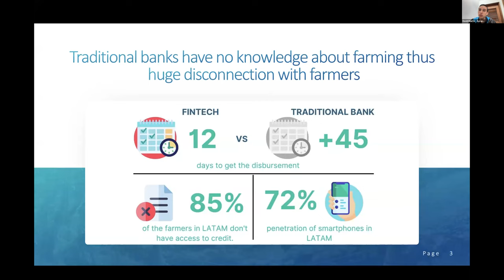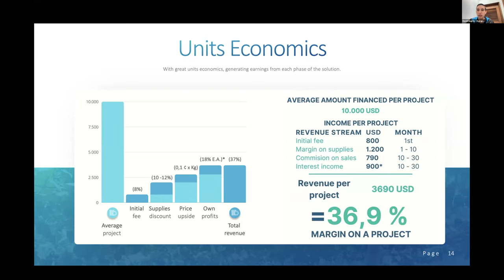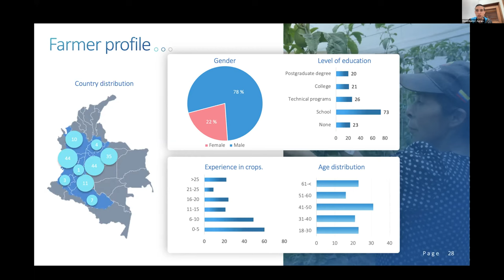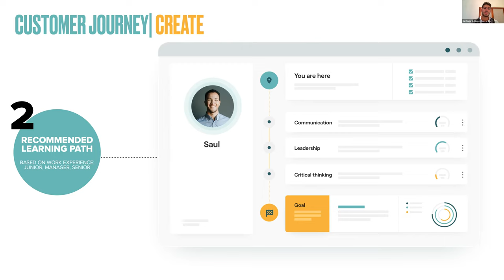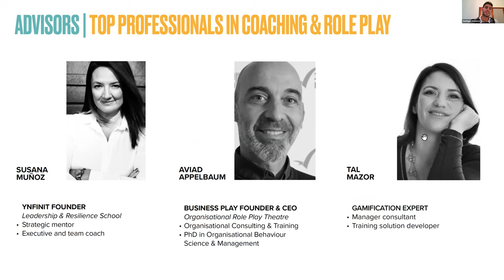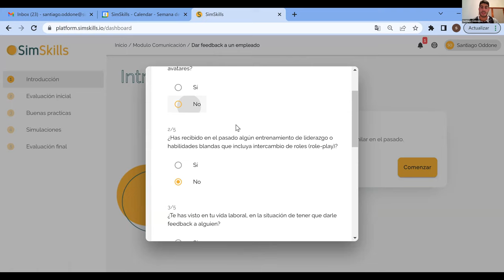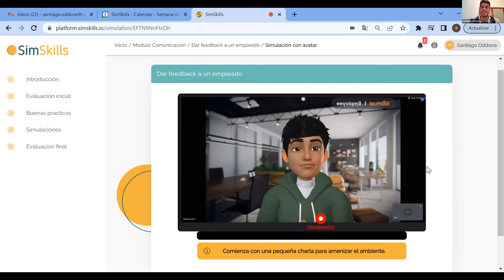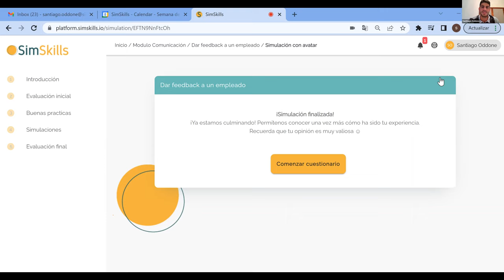Pitch To Win: Una plataforma que fortalece Soft Skills y una fintech que impulsa al sector agrícola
🗣Las startups SimSkills & Agrapp presentaron su propuesta de valor en nuestros PitchToWin​, un evento semanal que se realiza todos los jueves y que es parte del proceso de selección de inversión​​ de Incutex​​.

¿Te gustaría presenciar los próximos Pitch​​?

¡Sigamos potenciando juntos el ecosistema emprendedor regional!